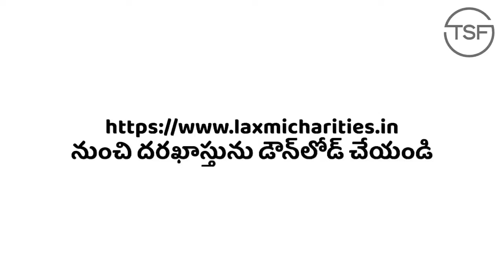లక్ష్మీ ఛారిటీస్ ఎడ్యుకేషనల్ స్కాలర్‌షిప్ | TSF Group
ప్రతి విద్యార్థి విజయం సాధించడం కోసం న్యాయమైన అవకాశానికి అర్హులేనని లక్ష్మీ ఛారిటీస్‌ నమ్ముతుంది. మా ఎడ్యుకేషనల్ స్కాలర్‌షిప్‌లు మిమ్మల్ని ప్రకాశవంతమైన భవిష్యత్తు వైపు నడిపించడానికి సహాయపడతాయి. మీ కలలను విజయాలుగా మార్చుకోవడానికి ఇప్పుడే అప్లై చెయ్యండి
T&C
ఇప్పుడే దరఖాస్తును డౌన్‌లోడ్ చేసుకోండి